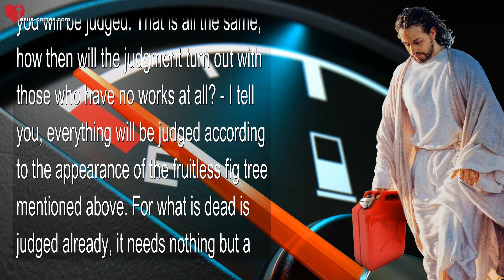Out of the abundance of the Heart the Mouth speaks ❤️ Jesus Christ explains Matthew 12:34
15. Out of the abundance of the Heart the Mouth speaks – Matthew 12:34 & Luke 6:45

Behold, this is the true judge. However, the question here in this time is: What then does the mouth speak about, if the heart is completely empty due to the immense lukewarmness of the people, who became even too sluggish for sinning – due to the former too diligent sinning – let alone that in addition, they should carry good fruit? – Behold, this is now an entirely different question!

It is also said: According to your works you will be judged. That is all the same; how then will the judgment turn out with those who have no works at all? – I tell you, everything will be judged according to the appearance of the fruitless fig tree mentioned above. For what is dead is judged already, it needs nothing but a curse to destroy all the parasitic plants on the noble fruit trees! Do you understand this? Oh yes, you understand it!